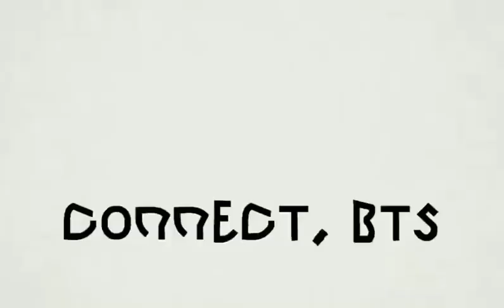BTS talking about coming to India